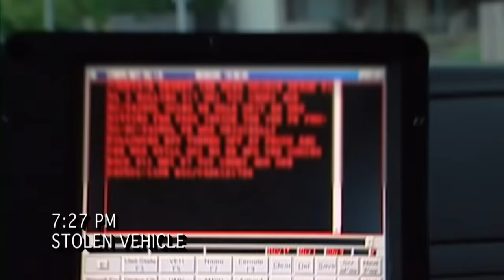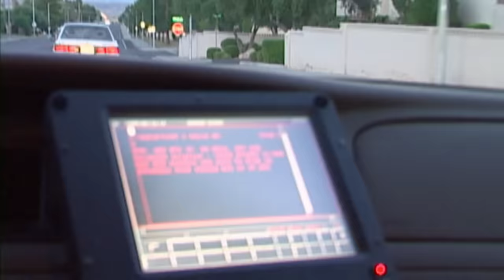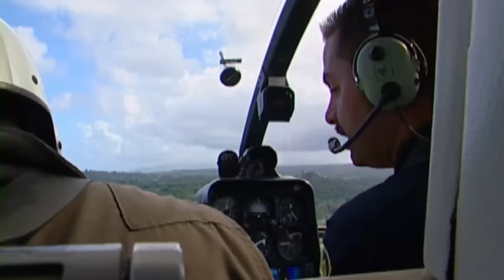👮‍♀️ Patrolling and Protecting: A Look at Law Enforcement in Action | Cops TV Show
Police officers respond to a report of an armed individual carrying a large automatic firearm, conduct traffic stops and covert sting operations, engage in a high-speed pursuit of a stolen vehicle, intervene in a domestic dispute, and enforce laws to eradicate an illegal marijuana crop.

Featuring:
Fort Worth Police Department: police.fortworthtexas.gov

00:00 Intro
00:15 Season 17 Episode 07
20:21 Season 17 Episode 08
40:30 Season 17 Episode 09
01:00:29 Outro